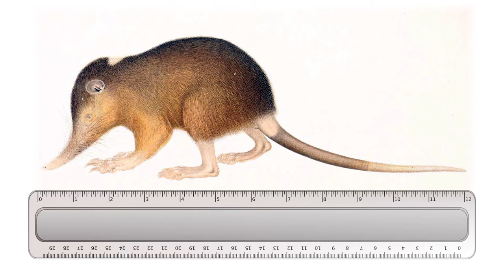St. Norbert College Professor Featured on Netflix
Adam Brandt, assistant professor of biology at St. Norbert College, is featured in "72 Dangerous Animals Latin America,” a 12-part series on Netflix. Brandt was interviewed on campus about the Hispaniolan solenodon, a rare species that exists only in the Dominican Republic. He is featured in episode 9 about 37 minutes in.